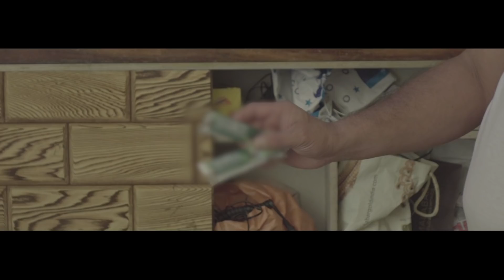Keni Short Film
Keni Malayalam Short Film